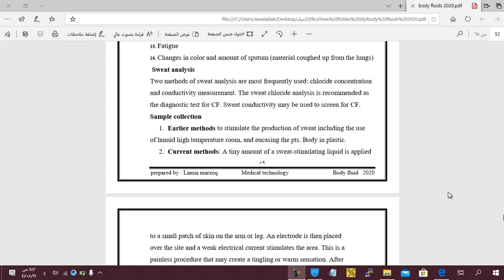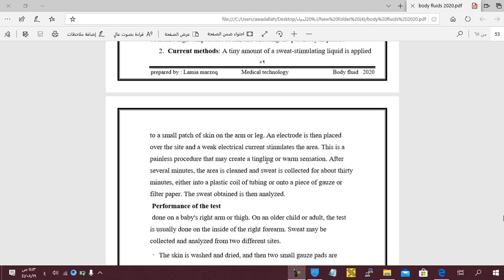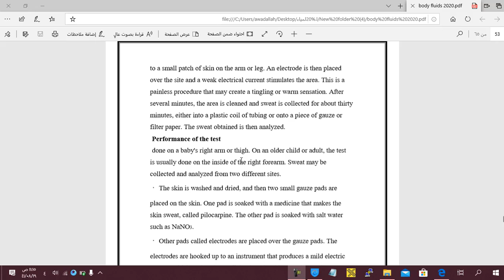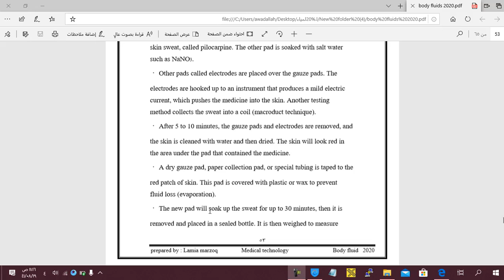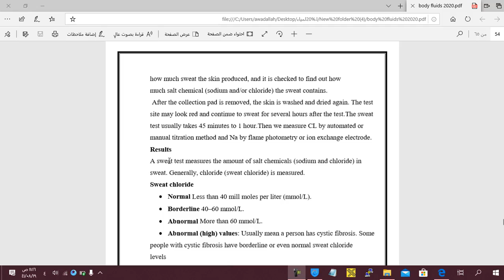Sweat test procdure